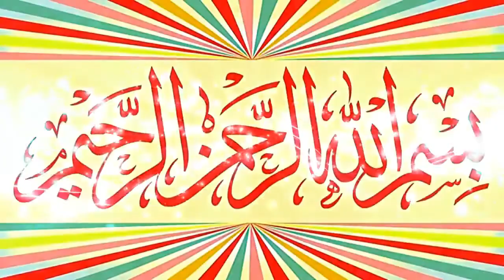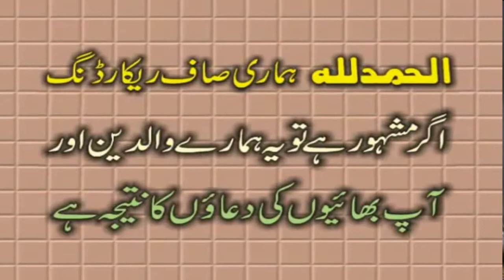Molana Shareef Allahabadi Ka Beta Molana Suleman Shareef Topic Iman Ki Pehchan